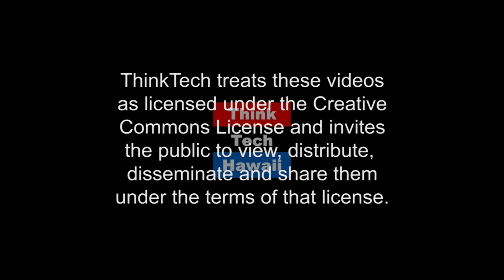Have Disaster - Need Plan (Much More On Medicine)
Disasters Well Named, Prevention is Best.  On this weeks Much More On Medicine, Sean Covent and Craig Thomas talk about the importance of having a disaster plan in place. Together they will look at different types of disasters and how to best prepare yourselves.

The host for this episode was Craig Thomas.  The guest for this episode was Sean Covent.